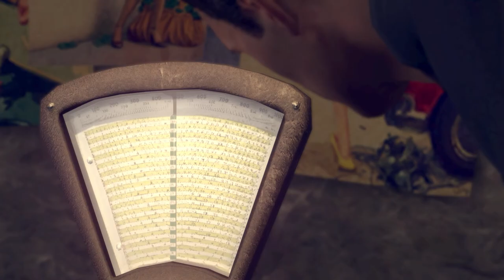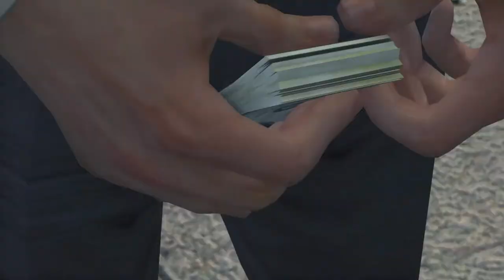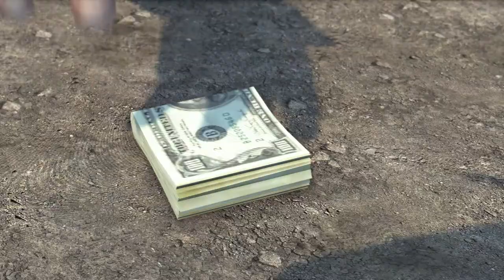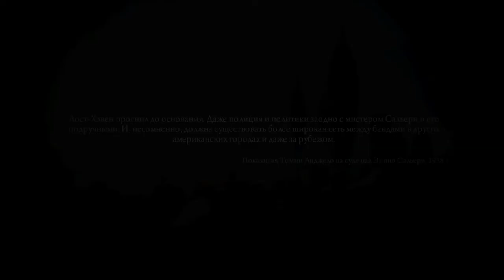RİSKLİ İŞ VƏ ÇİNLİ MAFİYA | Mafia 2: Definitive Edition #9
Mafia 2: Definitive Edition seriyasının 9-cu bölümündə riskli işə girişib çinli mafiya ilə əlaqə qururuq. Amma bu işin sonunda dəhşətli ölümlər dururmuş... Xoş izləmələr!
oyun
oyunlar
triginta septem
triginta
septem
oyun
kanali
azeri oyun kanali
gülməli montaj
yutuber
aztube
oyunçu
azeri yutuber
oyuncu
oyun videoları
montaj,
gülməli anlar
gulmeli anlar
triginta septem yeni video
triginta yeni
among us
raft
gta
pubg
the forest
dublyaj
dublaj